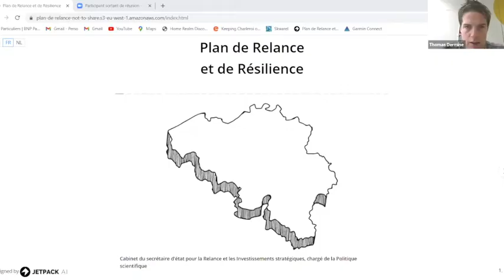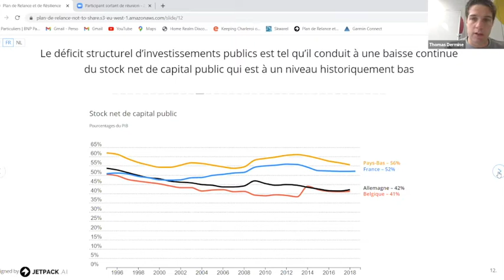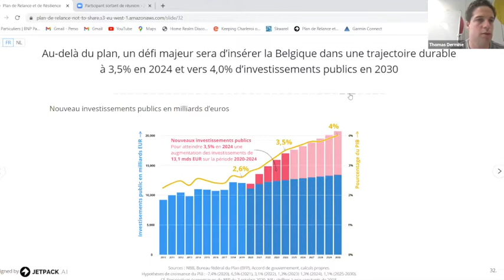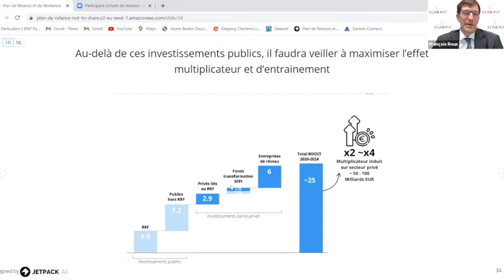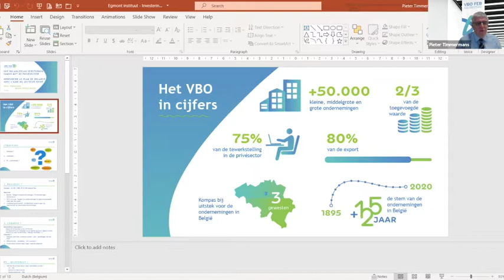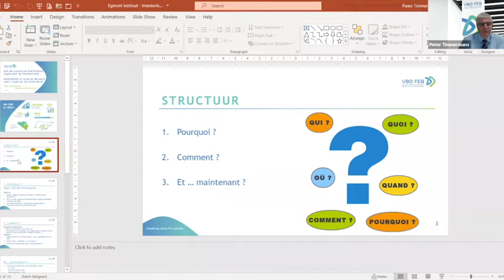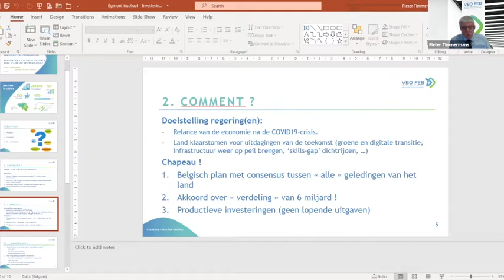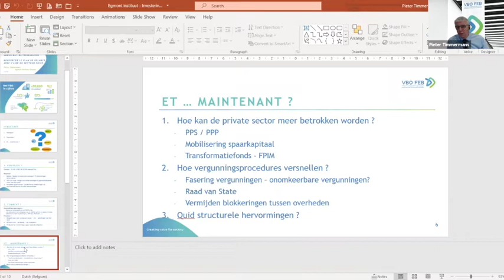Mise en œuvre de plan de relance de la BE - Uitvoering van nationaal plan voor herstel van BE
La crise sanitaire provoquée par la pandémie du COVID-19 aura des effets durables sur la situation socio-économique de la Belgique.

Le plan de relance «Next Generation EU», adopté le 21 juillet 2020 par le Conseil européen, est entré en vigueur le 27 mai 2021 après la ratification par les autorités compétentes des 27 Etats membres.

Le plan national belge pour la relance et la résilience a été présenté à la Commission par le Secrétaire d’Etat Thomas Dermine le 30 avril 2021.

Le 23 juin 2021, la Commission européenne a approuvé le plan pour la reprise et la relance et la résilience de la Belgique. La première étape nécessaire au versement par l’UE du montant de 5,9 milliards EUR sous forme de subventions a ainsi été franchie.

De door de COVID-19-pandemie veroorzaakte gezondheidscrisis zal blijvende gevolgen hebben voor de sociaaleconomische situatie in België.

Het herstelplan “Next Generation EU”, dat op 21 juli 2020 door de Europese Raad is aangenomen, is op 27 mei 2021 in werking getreden, na bekrachtiging door de bevoegde autoriteiten van de 27 lidstaten.

Het Belgische nationale plan voor veerkracht en herstel is op 30 april 2021 door staatssecretaris Thomas Dermine aan de Commissie gepresenteerd. Op 23 juni 2021, heeft de Europese Commissie het Belgische relanceplan goedgekeurd. Dat is de eerste stap voor de toewijzing van  5,9 milliards EUR is daarmee gezet.